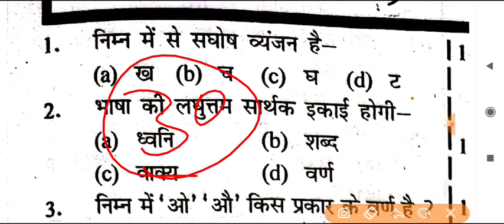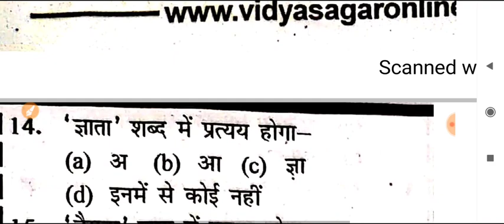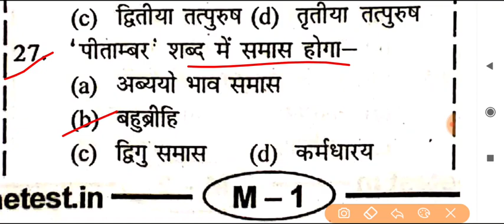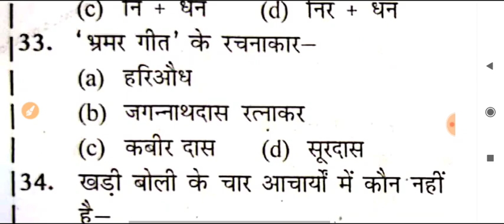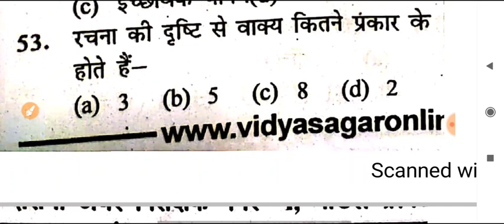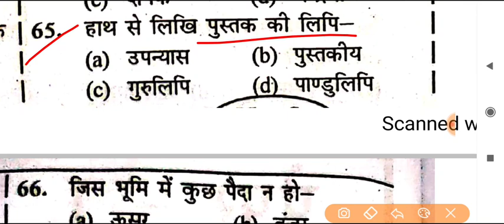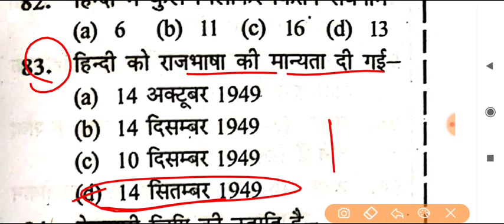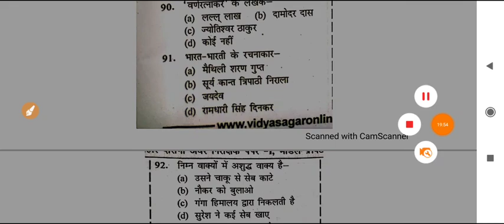Bihar SI Mains | सामान्य हिंदी | 100 Question | Pdf Download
Exam Preparation
1. Bihar Daroga 【 Mains 】
2. Bihar Enforcement Si
3. Bihar Amin
4. RRB NTPC , GROUP D
5. DRDO /MTS
6. SSC
7. all Exams

2. DRDO MTS Kiran Prakashan 20 set

4. Bihar Daroga mains rukmini 23 set gk

5. Bihar Daroga Mains rukmini Hindi 20 set

6. Bihar Daroga mains upkar practice set

12. 2020 करंट अफेयर्स mojo.in/1eyixgg